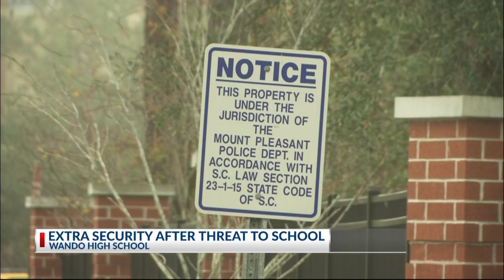Threat made on social media against Wando High School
The Mount Pleasant Police Department responds to a threat made against Wando High School on social media.